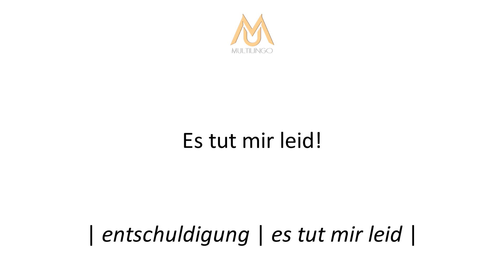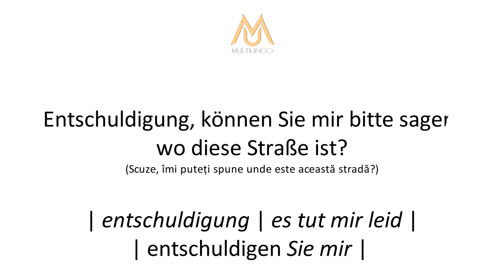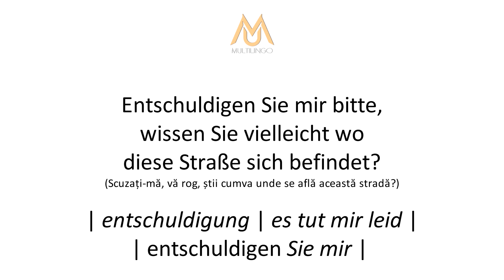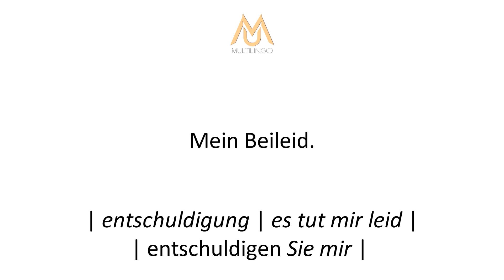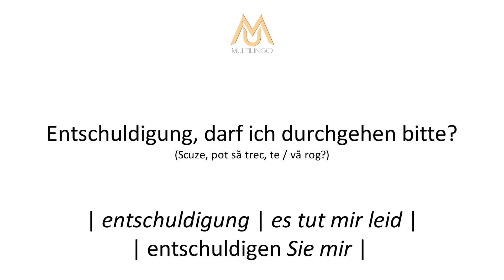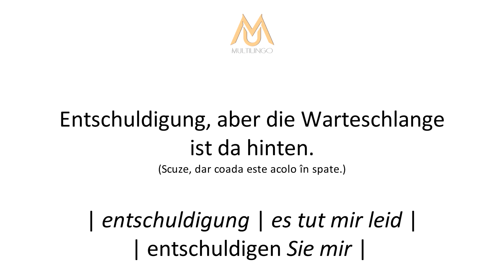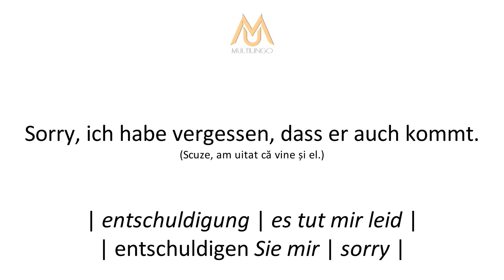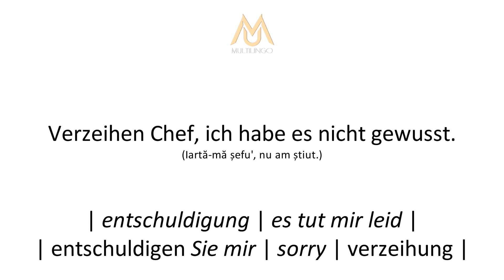Învață Germană - Lecția 5 - Ușor de memorat (fără să toceşti) | Pentru Începători